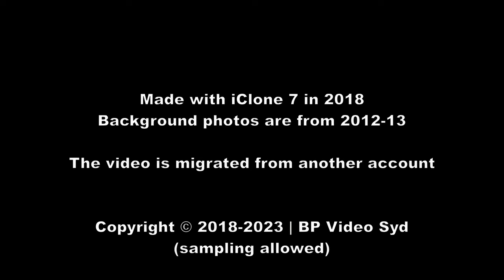Tourist Alien - iClone animation 2018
The animation is from 2018 and made with iClone 7. It's pure nonsense, and just to test and play with the animation software. The video is migrated from another account.